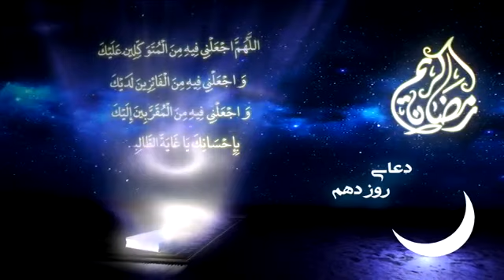دعای روز دهم ماه رمضان